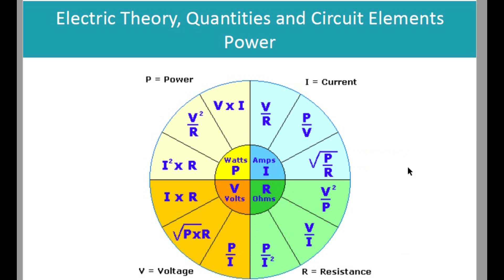CURRENT ELECTRICITY | POWER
ELECTRICAL POWER IS THE PHYSICAL QUANTITY, IN THIS TOPIC I DISCUSSES ABOUT THE ELECTRIC POWER AND SOME SHORTCUTS. science guide scienceguide